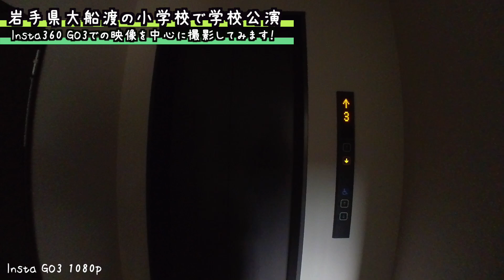4Kで撮影出来る、Insta360 GO3sを買うか検討中！今持っているGO3で久しぶりに撮影テスト！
ビデオカメラって本当に選ぶのが難しいんです。
iphoneもとても綺麗に撮影が出来るので大好きなのですが、
このGO3のコンパクトなどは、iphoneには出来ない部分でもあり、
GO3は世界一周に持って行くために買って、持っていったのですが
あまり使わず（理由としては、iphoneや、Insta360 X4が4Kで撮影することが多く、画質の差が気になってしまったから）
もうすぐ後半に出発ですが、4Kが撮れるGO3Sならどうなんだろうって
迷い中です（›‹）うーん。

こちらのチャンネルでは、小嶋佑樹（KojiKojiMoheji）の人間性らしい部分が